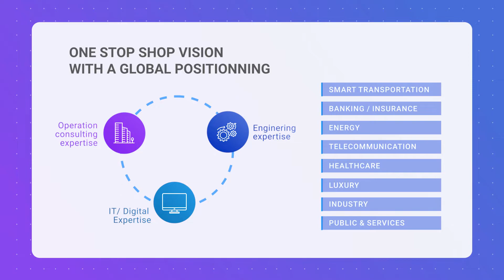Intys partners rejoins T&S Group